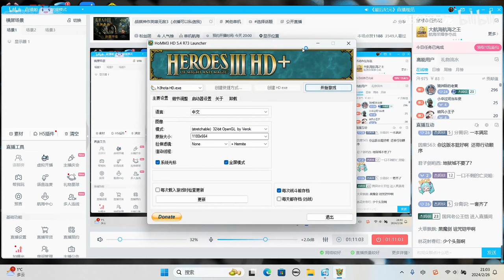英雄无敌各取所需（中）【金哥登场魔暴龙首都沦陷】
来力
哈喽 大家好
我是爱玩魔兽的狂奔魔暴龙
有趣的小测试
过硬的游戏技术
超前的版本测试
你还在等什么